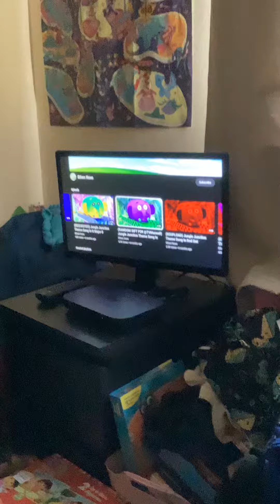Jungle junction theme song in mari group